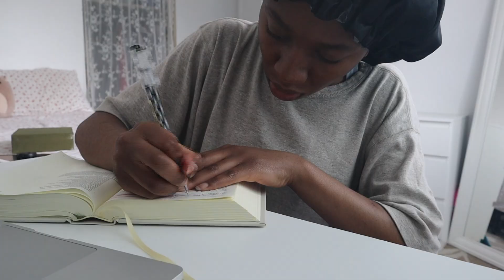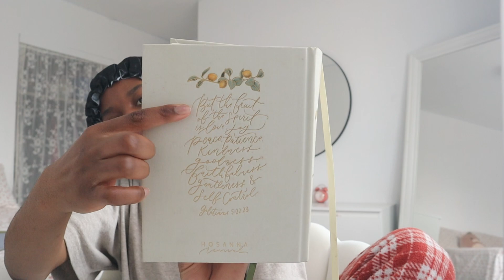RISE & SHINE 🌅🤗🌼| BIBLE STUDY, BREAKFAST + MORNING STRETCHES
Hey friends! A 7am morning routine. Enjoy! (∩˃o˂∩)♡

XOXO